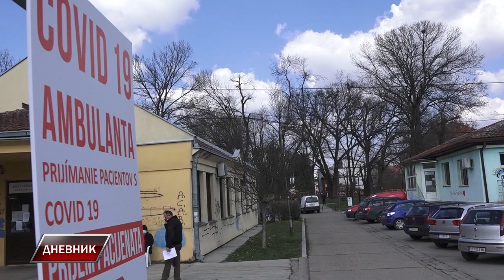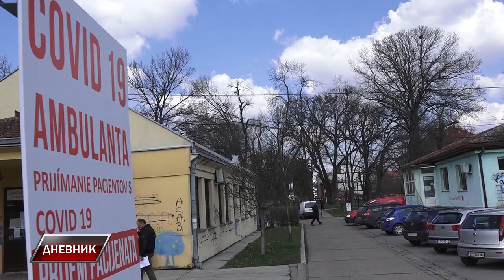Počelo vakcinisanje po Mesnim zajednicama opštine Stara Pazova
Ove nedelje ekipe Doma zdravlja „Dr Jovan Jovanović – Zmaj“ počele da sprovode imunizaciju i po Mesnim zajednicama, pa su juče i danas vakcinisani građani Golubinaca a sutra građani Surduka i Krnješevaca. Potom sledi pauza zbog procesa revakcinacije da bi se sa vakcinacijom po ostalim Mesnim zajednicama nastavilo sredinom sledeće nedelje. O rasporedu će građani tih Mesnih zajednica biti blagovremeno obavešteni.